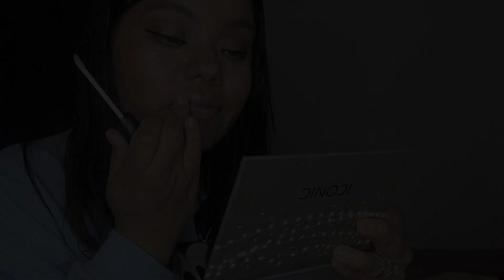Me transformó en Jenny de la cuadra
En esté vídeo hago una transformación cómo Jenifer lópez en su video "Jenny from the block" en español "Jenny de la cuadra".

¿Te gusto la transformación? ¿Si me parezco a ella?